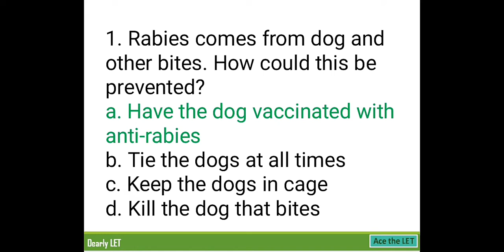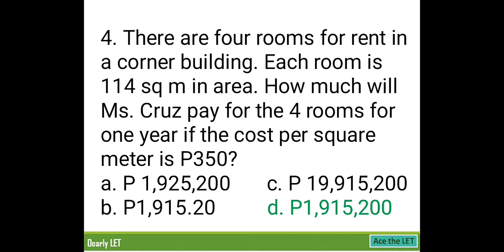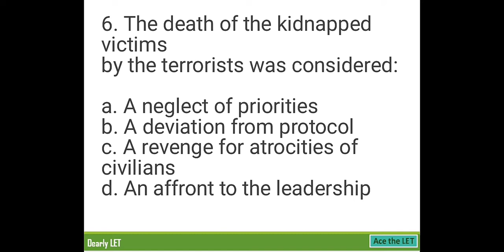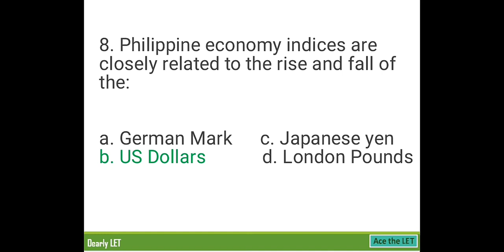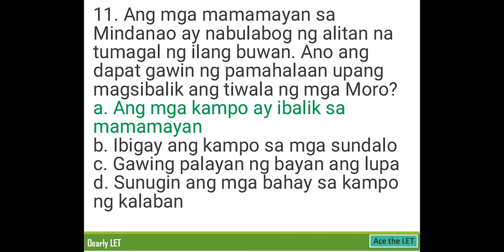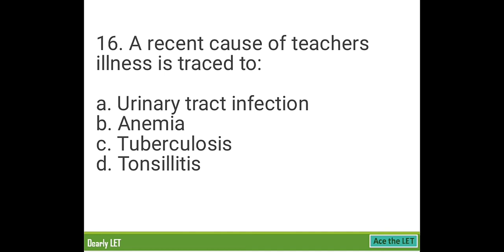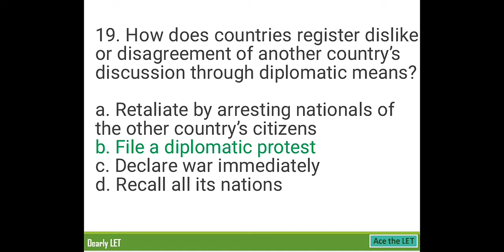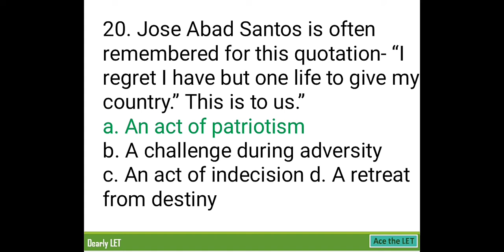DAY 3 | Actual LET Questions on Previous LET Exams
TUNE IN: 30 Days LET  Review Challenge